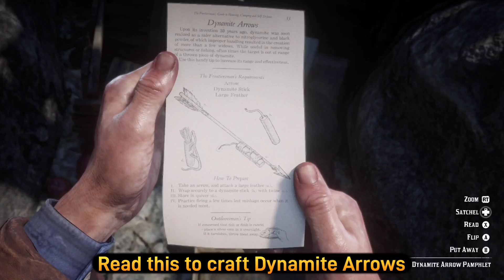This Weapon Is Actually A Rocket Launcher - RDR2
Dynamite arrow pamphlet loot location for most powerful weapon